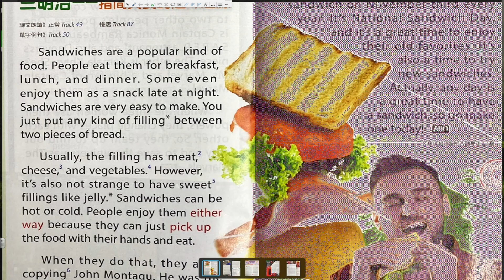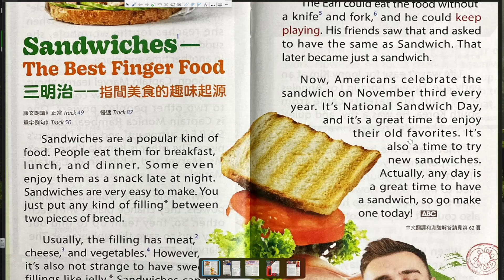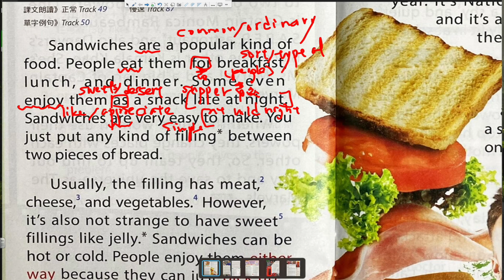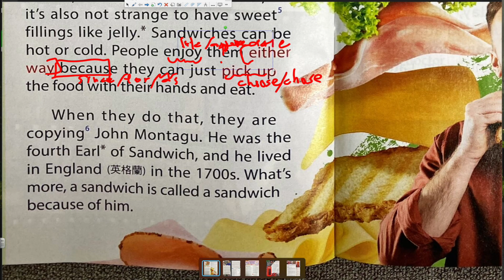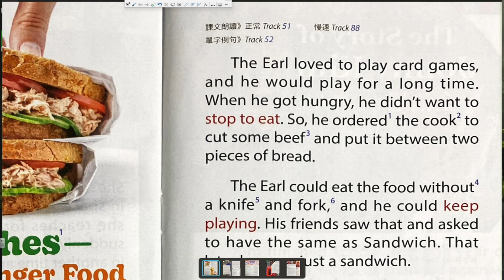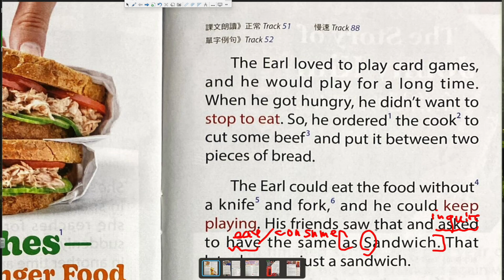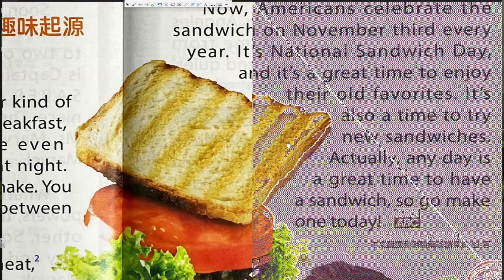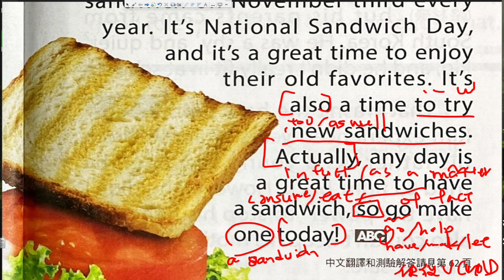20231106【初級】三明治 指間美食的趣味起源Sandwiches The Best Finger Food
⏰11月06日【Live ABC 英語雜誌閱讀-初級】
📖 Sandwiches-The Best Finger Food
     三明治-指間美食的趣味起源

⏰每週一，上午10點，各級英檢雜誌課程
🎞️FB、YT準時更新，免費學習，一起上課♥️
凌子楚文法解密、神曲、雜誌閱讀